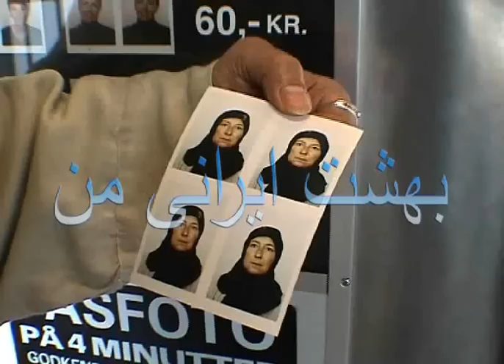My Iranian Paradise (subtitled)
From the film My Iranian Paradise which is a film essay portraying Iran's relationship to the Western world. A portrait of a changing country from the 30s onwards, until oil began to tear the world apart and the Islamic Revolution erupted. Produced by the Danish documentarist Annette Mari Olsen who grew up in Iran during the sixties.